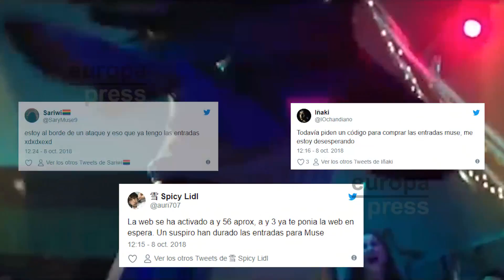Agotadas en una hora las entradas para ver a Muse en Bilbao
A las 12:00 horas de este lunes se han puesto a la venta general 19.000 entradas para el concierto de Muse el próximo sábado 3 de noviembre en el Estadio de San Mamés, dentro del MTV World Stage Bilbao, que se celebrará como previo a la gala de los Premios MTV EMAs, que tendrá lugar el domingo 4 en Barakaldo. Sin embargo, tras numerosos fallos técnicos debido al colapso de la web, en tan solo una hora, el grupo británico ha agotado todas las localidades.